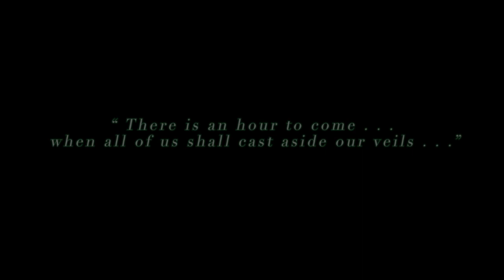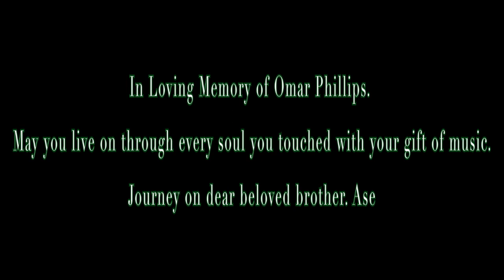SOLE feat Sam Salter & Shae Jones - Under The Veil (Official Music Video)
The third single from Solé's forthcoming album.
Written by: Solé and Sam Salter
Produced by: Dre Knight and Professor Griff
Drums: Omar Phillips
Guitar: Jennifer Bliss
Bass: Joe Powell
Mixed by: Vance Vex at Solar Sounds Studios
Mastered by: Earle Holder at Hdqtrz Studios
Filmed by: Gonçalo Luz  &  Casso
Edited by: Casso @capturedbycasso
Location: Koh Phangan, Thailand & Atlanta, Ga.
Models: Story & Dream Lumpkin
Mystical Dancers: Jen Isabel Friend, Yuka Tatsuhara, Sarah Stoneman

Lyrics

Hook:
Under the veil of what people call beautiful
Lives a broken and empty soul
There's a whole lotta pretty faces, all around the world
That's only the physical you'll never truly know if someones beautiful
Until you look under the veil

Verse 1
Under the veil is tales lies and secrets
Into the heart, impales, dies, you're seeking
But what you're thinking is veiled, blind and bleak when
It's your mind and your soul that needs to be deepened
See beauty skin deep, you're a shallow pond
And there's an ocean of wisdom you need to paddle on
Take a dive in, many jewels there, your only interest is surface shit and fools fare
You're a goddess, take your rightful place
Tear the veil and then stare Avidya right in the face
Divine Feminine, cant be suppressed
Shakti is the energy that we manifest
Queen's rule here, we the Devi Tribe
Take a hit of this Tantra and feel the Kali vibe
Peel away the cloak, scrape away the scales and see the truth of what lies behind all the fallen veils

Hook repeat

Verse 2:
 Drop the ego self, who you tryna be
Cuz the atman is blanketed like a canopy
Antithetical, saying that you real
When your identity lies in all that you don't reveal
Third eye blind, Ajna contact
So you can open the lotus up like a compact
Become an offering, something more to give
Than the physical body that cant forever live
Rooted in passion but for the right cause
Spiritual wisdom and knowledge that make you have pause
Then let it transmute, metamorphosize
See the truth of awakening right before your eyes
Shift in perception, the real magic
For you to miss all this glory it would be tragic
So get to tearing the veil as if it was fabric
And find yourself on the path, walking the labyrinth

Hook Repeat